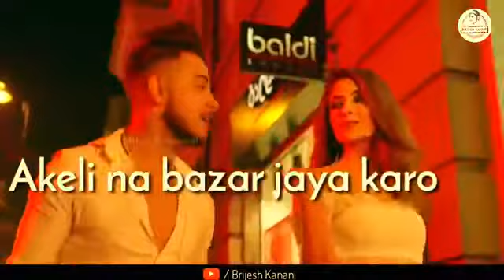Milind gaba @keli na bazar jaya karo